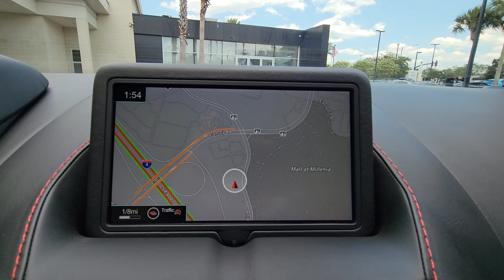2020 Aston Martin Vantage Orlando, Winter Park, Jacksonville, Tampa and Melbourne FL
Pre-Owned 2020 Aston Martin Vantage  available at Aston Martin Orlando located in 4249 Millenia Blvd, Orlando, FL, 32839.
Stock#: AUN03365 - VIN#: SCFSMGAW3LGN03365

Servicing the Orlando, Winter Park, Jacksonville, Tampa and Melbourne area.

Please mention the stock# AUN03365 when you contact the dealership for this vehicle.

Hop into the  2020  Aston Martin Vantage.  This sensuous, muscular Vantage delivers the beauty and power that exemplify motorsport legends. Joyful driving dynamics, sculpted styling, and a wild spirit of independence are yours in this elite 2-seater sports car. These are just some of the great options this vehicle comes with: Navigation System, Keyless Entry, Back-Up Camera, Premium Sound System, Active Suspension, Heated Mirrors, Power Passenger Seat, Satellite Radio, Keyless Start, Aluminum Wheels. Give in to temptation. Drive this seductive Vantage. Our team will give you an outstanding road test experience. Stop in today!